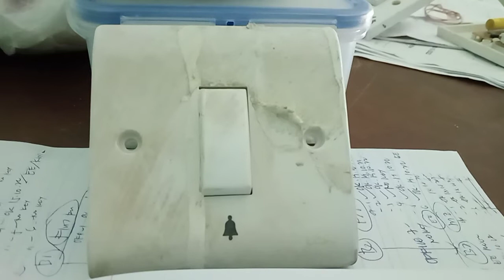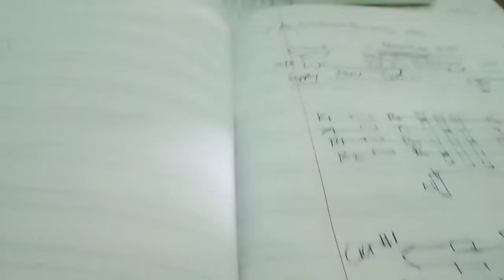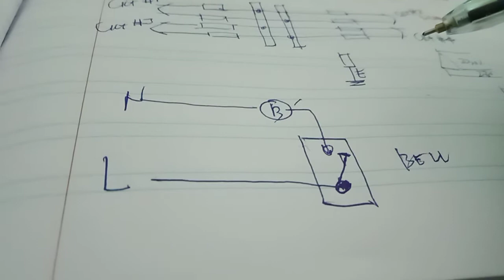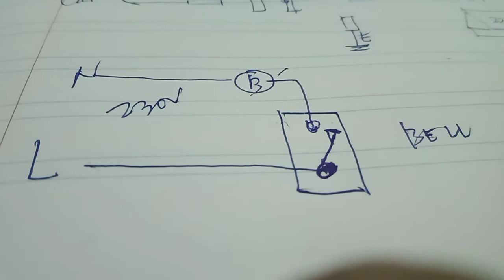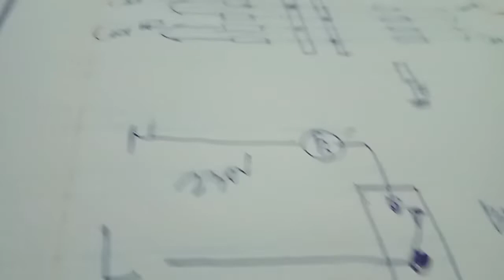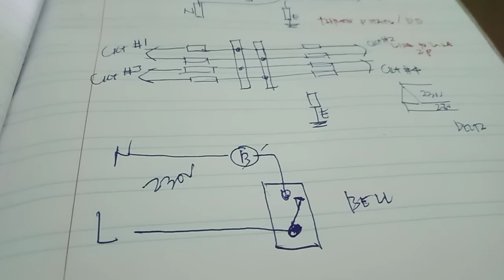Familiarization of the Bell or Buzzer Switch and wiring